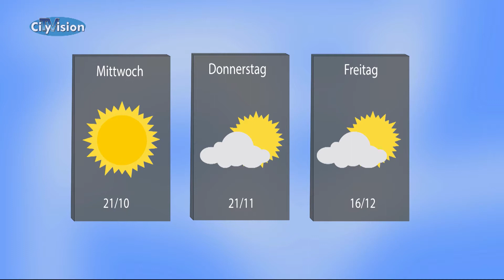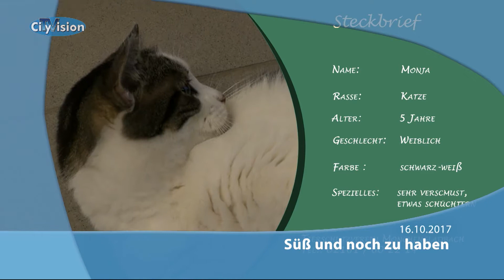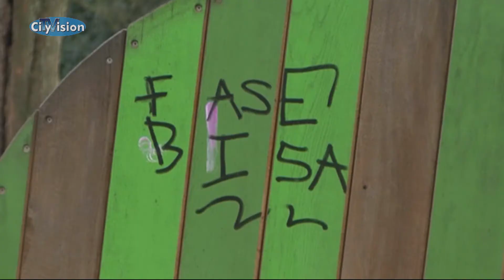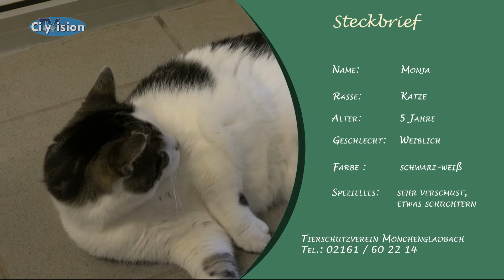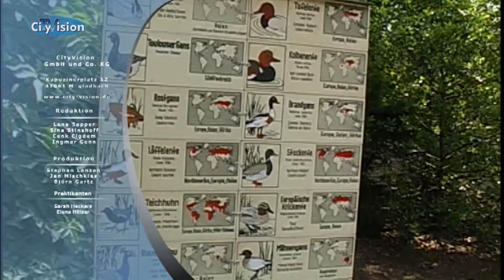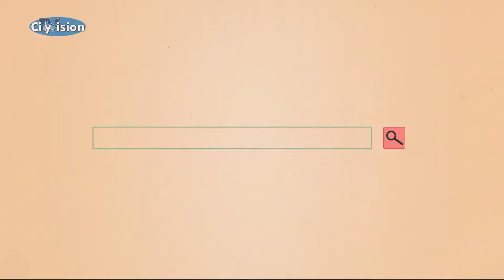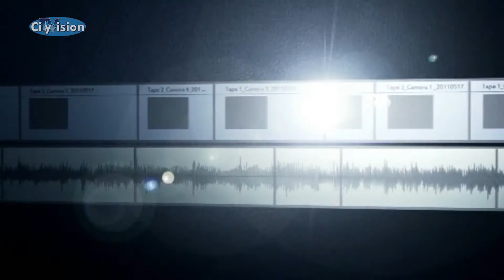CityVision-Sendung vom 16.10.2017